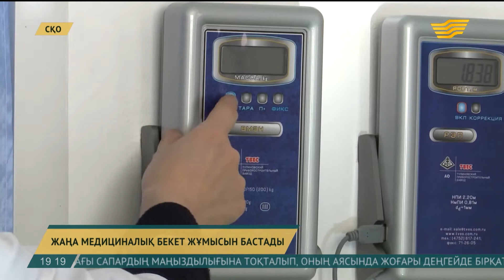СҚО-дағы ауылда жаңа медициналық бекет ашылды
Солтүстік Қазақстан облысына қарасты Ильичёвка ауылында жаңа медициналық бекет қолданысқа берілді.

Кешен 500-ге жуық тұрғынға алғашқы көмек көрсетеді. Мекеме күніне 20-дан астам адамды қабылдауға қауқарлы. Нысанды тұрғызуға 15 млн теңге жұмсалған. Бастысы, ауыл халқының денсаулығы енді мамандардың бақылауында болады.

Заман талабына сай медициналық мекеменің ашылғанына қуанғандардың бірі – ауыл тұрғыны Күлипа Сейтхан. Азаматшаны қан қысымы мазалағандықтан, ақхалаттылардың көмегіне жиі жүгінеді. Бұрын ем-дом қабылдау үшін аудан орталығына сабылатын. Енді алғашқы көмек осында көрсетіледі.

Күлипә Сейтхан, ауыл тұрғыны:

- Бұрын Тайынша ауданына баратынбыз. Ол жол алыс. Жол жаман. Шаршап, көлік жоқ, солай баратынбыз. Енді орын жылы, жатып емделеміз. Келіп уақытында екпемізді аламыз. Дәрігерлерге жақын жерден келіп қаралып тұрамыз.

«Рухани жаңғыру» бағдарламасы аясында тұрғызылған медициналық бекет қыркүйек айында халық игілігіне берілді. Жаңа ғимаратты жеке кәсіпкер өз қаражатына тұрғызған. Жоба құны 15 млн теңгеден асып жығылады.

Алтын Кәрімжанова, медбике:

- Мен өзім 11 жыл істеп жүрмін. 11 жыл расында да қиыншылық көп болды. Суық жерде отырдық. Көп кісілерге үйге барып екпе салдық. Қазір осында келеді. Медициналық жабдықтар жаңа. ЭКГ істейміз.

Қалталы азаматтардың ұйытқы болуымен қазір өңірде әлеуметтік маңызы бар нысандар көптеп бой көтеріп келеді. Мәселен, тек «Рухани жаңғыру» бағдарламасы аясында Солтүстік Қазақстан облысында жыл соңына дейін жалпы сомасы 184 млн теңгенің 5 жобасы жүзеге аспақ.

Авторлары: Самат Қайырденұлы, Төлеген Иманов, Руслан Әлиев, Дмитрий Рура